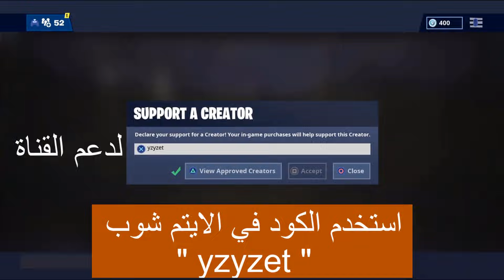سكن تويتش برايم الجديد في ابيكس ( تحديات يوم الحب اليوم الرابع ) في فورت نايت لا يفوتك !! Fortnite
لاتنسون اللأيگ ❤
لاتنسون الأشتراگ ❤

كود الايتم شوب لدعم القناة : yzyzet

🔥[ PS4 ID حسابي في السوني ]🔥:
 YazeedET007